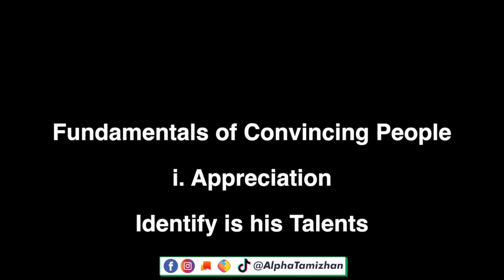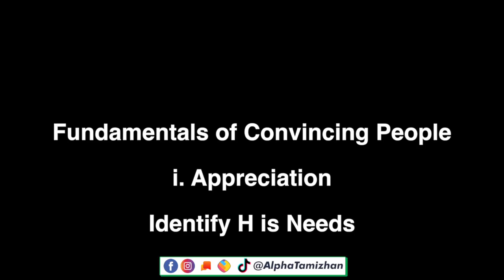அனைவரையும் கவர்ந்து நமக்கு தேவையானதை அடைவது எப்படி? || Part 02 || AlphaTamizhan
This 6 simple steps is used to influence and convince people and win what you want and make anyone as your friend  and impress them .Follow these simple steps to enhance your life and improve your social skills .

Welcome to Alpha Tamizhan. This channel is mainly created to enhance and develop every Individuals true potential. You may think how let me tell you. Confidence is the biggest key to achieve any thing and am gonna help you to get yours by changing your style, Grooming, Fitness, Relationship Etc., So Come join me lets make this world a wonderful place to live.

My Previous Videos Based on Relationship.

Does He likes Me? | 10 signs to find whether a guy likes you or Not | Tamil | AlphaTamizhan

Does she likes me? (Tamil) || 7 sign to find whether your crush likes you or not

Refer My Channel Playlist for more Interesting Videos...

[ Alpha Tamizhan's Amazon shop ]
Amazon Shop